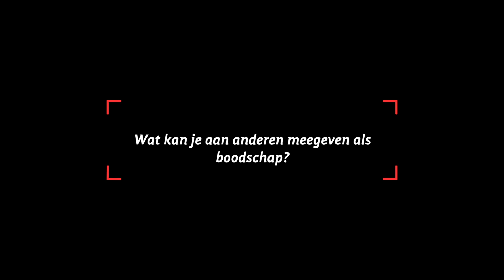Michael Niclaus: Lezing + reactie van jongeren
Michael Niclaus geeft jaarlijks 200 lezingen naar jongeren om anders naar alcohol te kijken & anders naar het leven te kijken.

Hierbij vind je heel kort filmpje over zijn visie en wat jongeren vertellen over hem!

Hij wordt enorm veel gevraagd!